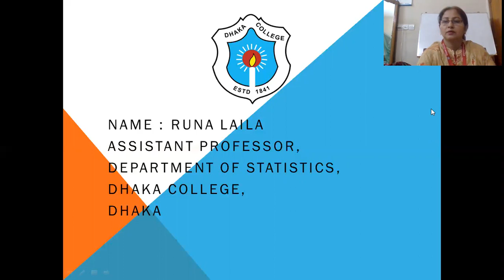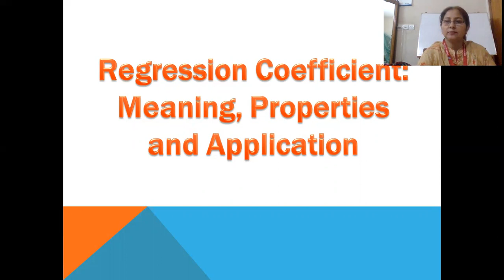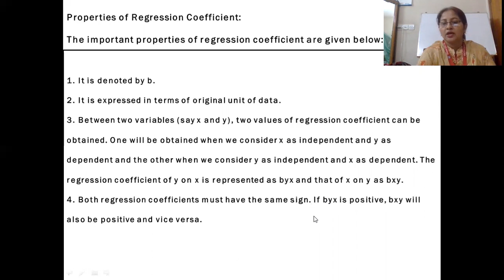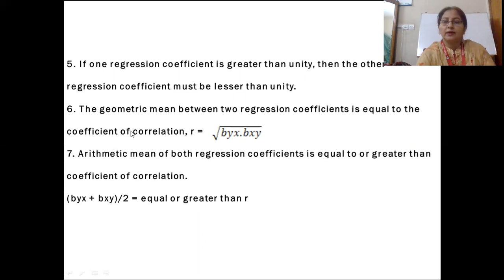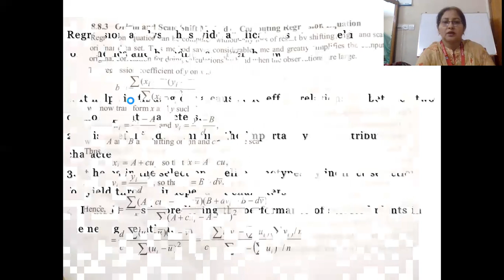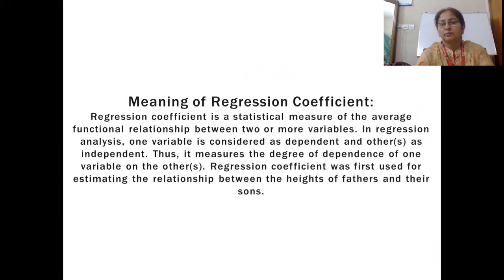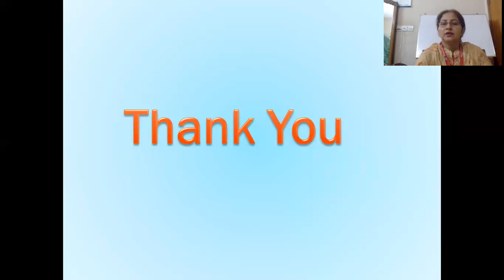Topic:Regression Analysis,Runa Laila,Assistant Professor,Dept. of statistics,Dhaka College,Dhaka